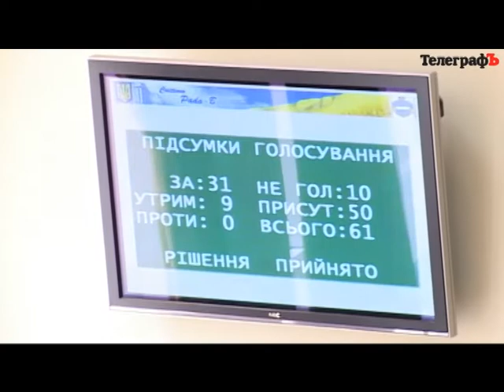За и против кременчугских райисполкомов